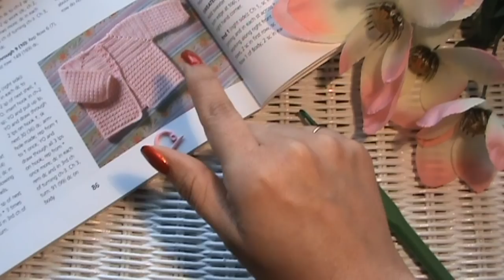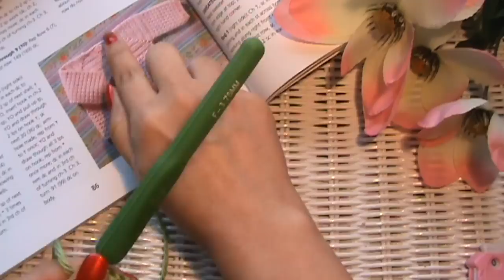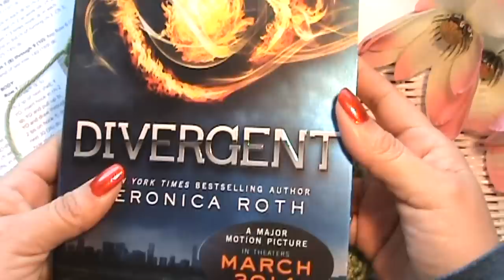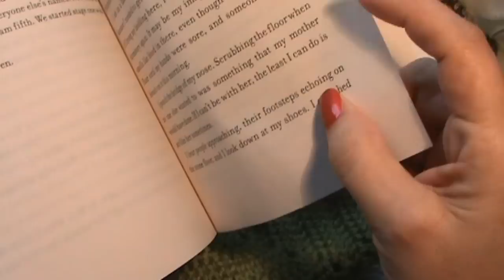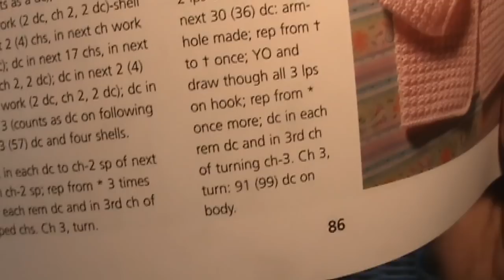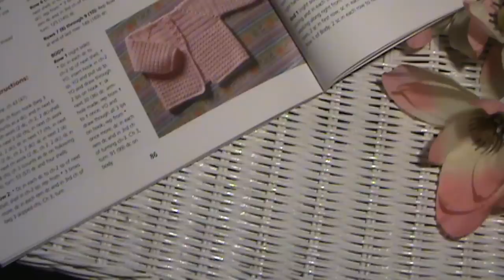Pt. 2 "Precious Baby Cardigan Sweater"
Pt. 2 "Precious Baby Cardigan Sweater"...Now you can Crochet the Set, the Baby Beanie and the matching Baby Cardigan Sweater. Design By Denise Black